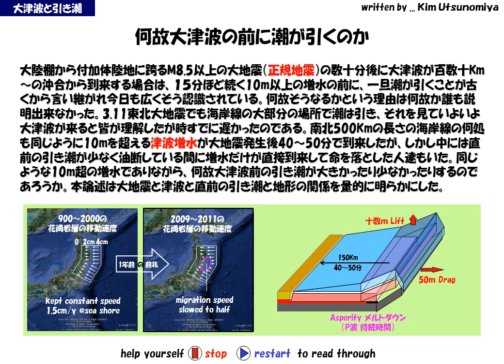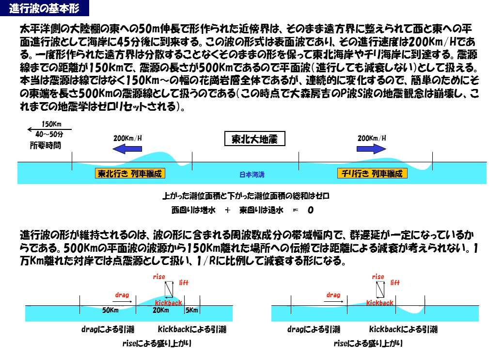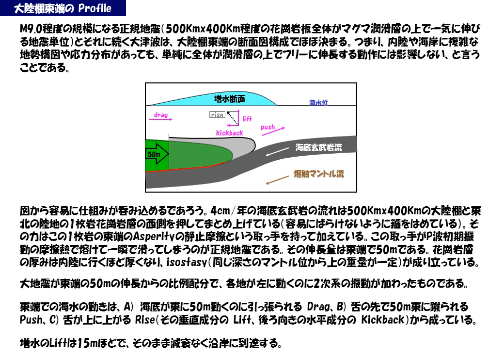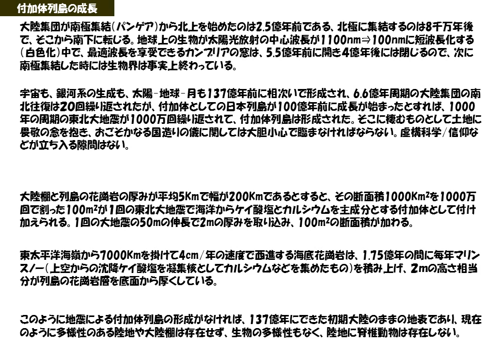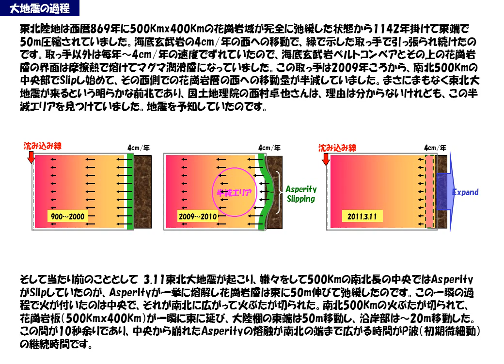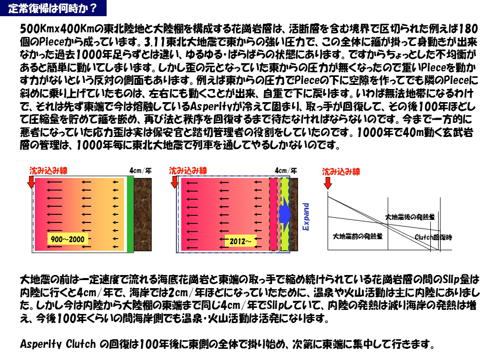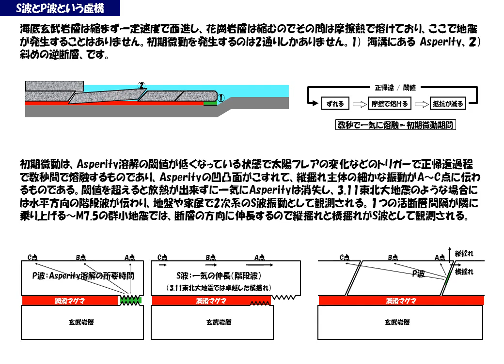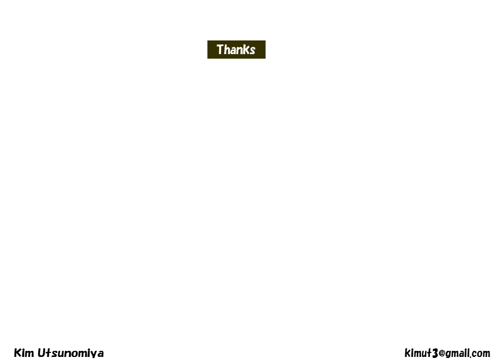NHKコズミックフロント：311東北大地震と大津波の前の引き潮を正確に科学する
津波の前の引き潮の仕組みが明かされ、東北大地震でも海底地形と大増水の到来時刻の関係が検証されました。従来のSuperComputerでは再現が出来なかった部分です。今後気象庁の地震計網ではなく、国土地理院のGPS電子基準点のDataで津波の襲来が正しく予告できるようになります。こういう地道な積み重ねで地震予知が6か月後に確立されます。